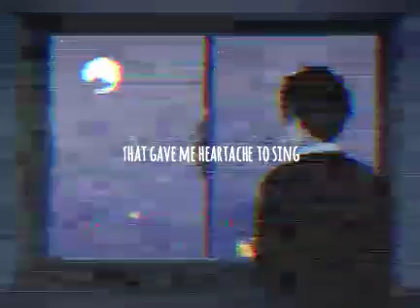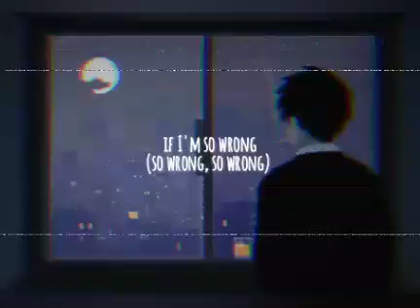𝐌𝐘 𝐂𝐇𝐄𝐌𝐈𝐂𝐀𝐋 𝐑𝐎𝐌𝐀𝐍𝐂𝐄 ✞ 𝐸𝑛𝑐ℎ𝑎𝑛𝑡𝑒𝑑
𝐿𝑦𝑟𝑖𝑐𝑠

Well I was there on the day
They sold the cause for the queen
And when the lights all went out
We watched our lives on the screen
I hate the ending myself
But it started with an alright scene

It was the roar of the crowd
That gave me heartache to sing
It was a lie when they smiled
And said, you won't feel a thing
And as we ran from the cops
We laughed so hard it would sting

If I'm so wrong (so wrong, so wrong)
How can you listen all night long? (night long, night long)
Now will it matter after I'm gone?
Because you never learn a goddamn thing

You're just a sad song with nothing to say
About a life long wait for a hospital stay
Well if you think that I'm wrong
This never meant nothing to ya